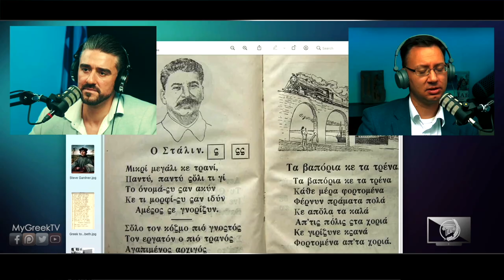Romaic Ruminations - EP.04 - Stalin, the Greeks and how devasting was the Greek Junta?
Romaic Ruminations Episode 4 continues its journey into the quirky Greek world with Peter excavating the depths of the gem filled mind of one Dean Kalymniou as they go through:

00:00:00​ - Intro
00:04:31​ - The Ancient Greek cult that lasted for hundreds of years
00:11:28​ - Stalin's Greek
00:19:29​ - Steve Gardner and his war on Greek
00:29:06​ - The English and their Greek letters to Queen Elizabeth... the first!
00:33:14​ - The Greek Junta - 1967
00:49:48​ - The ABC's media attack on Archbishop Makarios
01:20:36 - Outro

Romaic Ruminations is a Podcast developed and hosted by Dean Kalymniou and Peter Stefanidis dedicated to exploring Greek History, Greek Cultural issues and Greek questions that affect the diaspora.